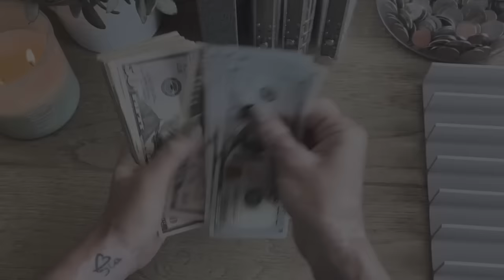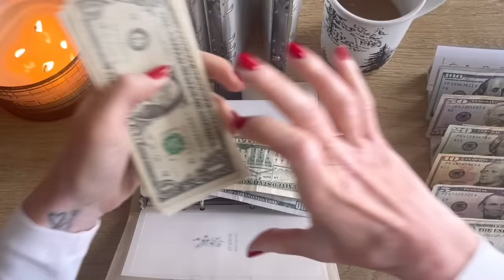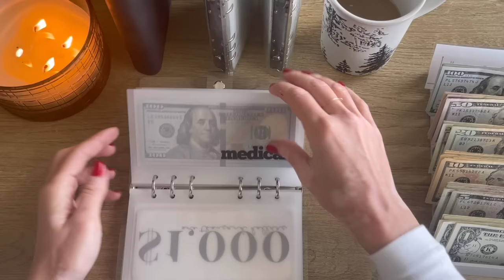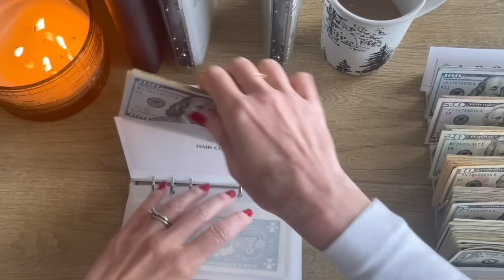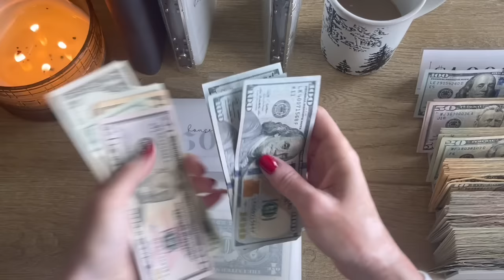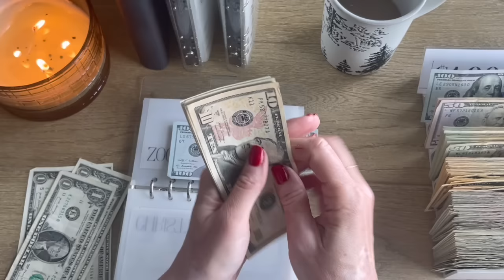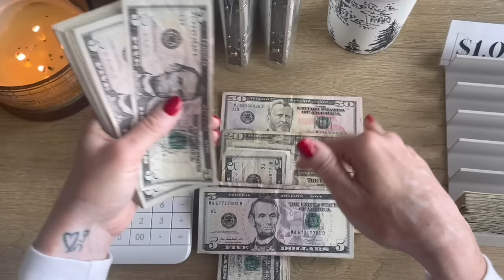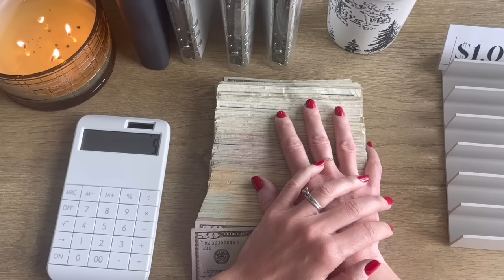cash envelope bill condensing | $2,000 | condensing my cash envelopes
hey y'all!

💌 send me a post card